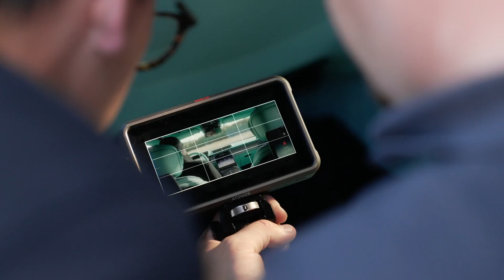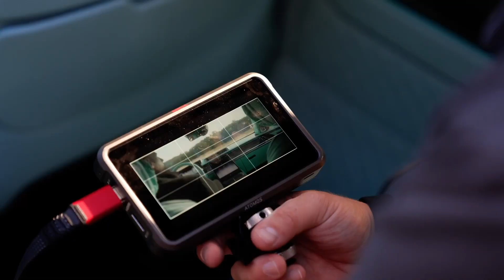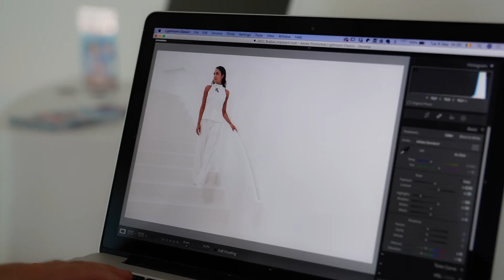PURE LUXURY BRABUS 600 based on the Mercedes-Maybach S 580 | It's All About the Color!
In today's video, join the team and I as we head for the heart of Germany to shoot the commercial video for our latest fully brabusized luxury Masterpiece - the BRABUS 600, based on the Mercedes-Maybach S 580. Enjoy! 😄

English subtitles are available! Turn them on in the settings.